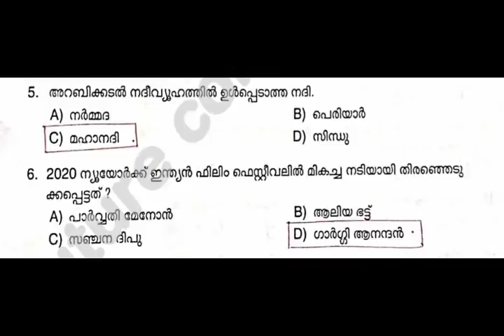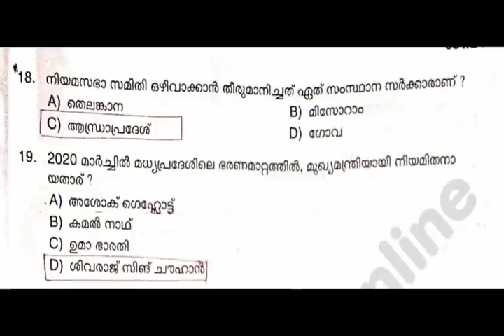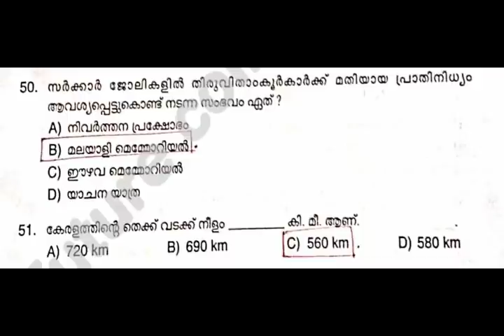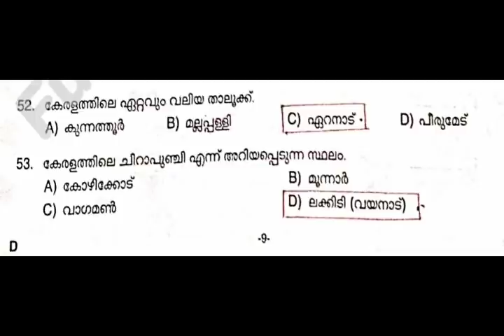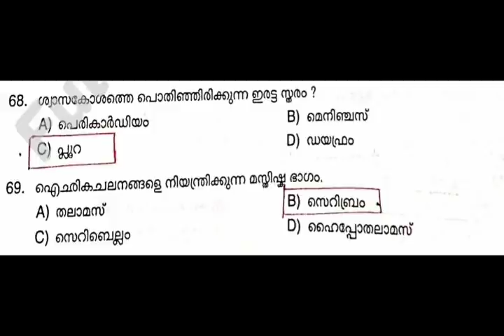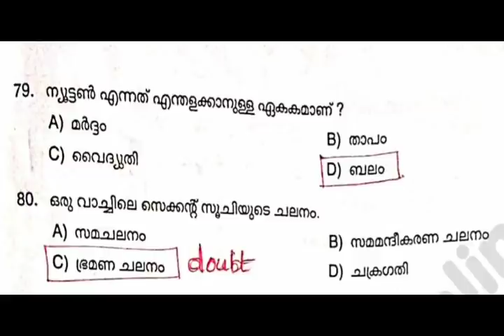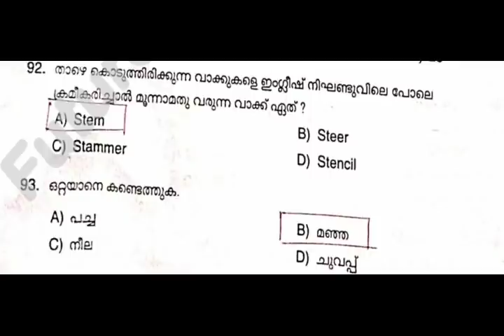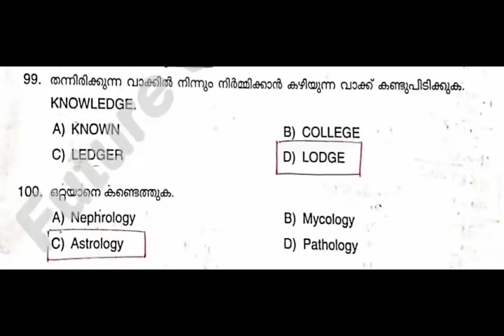Kerala PSC 10th Level Preliminary Exam Answer Key 06-03-2021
Kerala PSC 10th Level Preliminary Exam Answer Key 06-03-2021 Download PDF